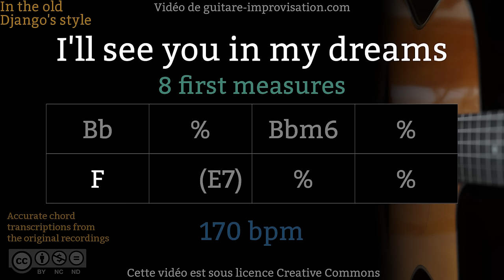I'll See You In My Dreams : 8 mesures (170 bpm) - Gypsy jazz Backing track / Jazz manouche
Ce playback est celui des 8 premières mesures de  I'll see you in my dreams comme dans la version de Django en 1939 !